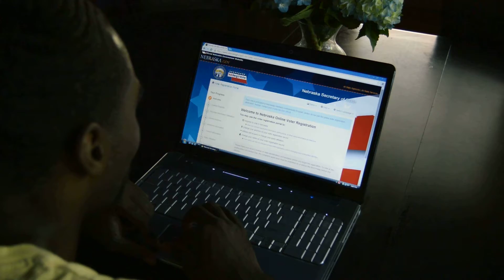09272016GoVoteDougCoDis5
The League of Women Voters of Greater Omaha candidate forum for the Douglas County Board, District 5.  Geri Simon moderates,  Marc Kraft and Mary Jane Truemper are the candidates.